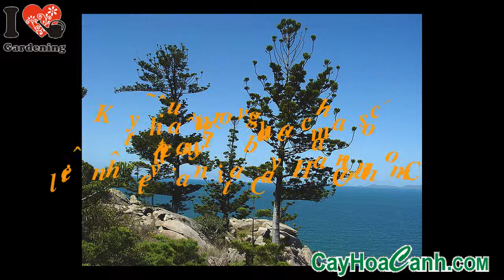CÂY TÙNG BÁCH TÁN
Cây Tùng bách tán tên khoa học: Araucaria excelsa hay Araucaria heterophylla. Còn gọi là Vương Tùng. Họ: Bách tán (Araucariaceae). Kích thước: cao 15-20 m, đường kính thân 30-40 cm.